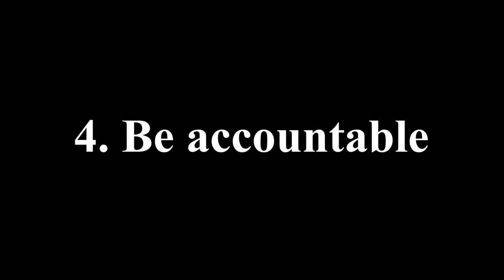How to be Productive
This is a compilation of tips and best practices that helped me become productive instead of busy when I need to. This is an answer to one of my vlogs.

Seven R Covey: The 7 Hour Work Week
Roy Baumeister & John Tierney - Willpower
TED Talks:
and more...